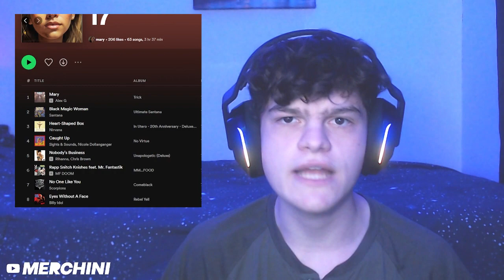G2 Mary Taught Me How To Become A Radiant Chamber...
thx now i'm radiant